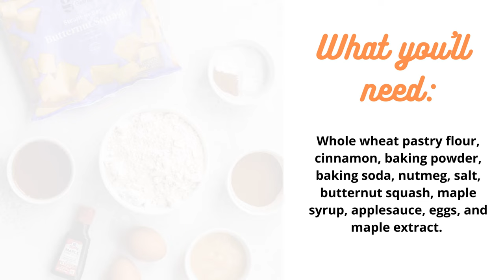Butternut Squash Bread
This simple butternut squash bread is healthy & baked to perfection! It's low in sugar & high in fiber, a seriously delicious squash bread. With maple syrup, lots of cinnamon, and pureed butternut squash, this is one seriously delicious whole wheat bread recipe. The perfect squash bread recipe is here, and you can make it with acorn squash, too!